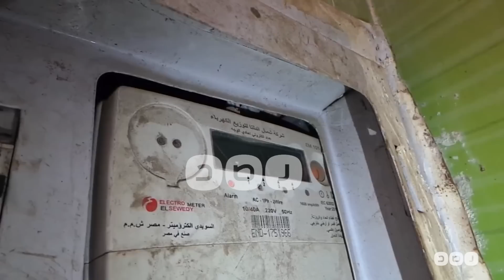رصد | أهالي كفر الشيخ :" مفيش شغل علشان نعرف نسدد فاتورة الكهربا "